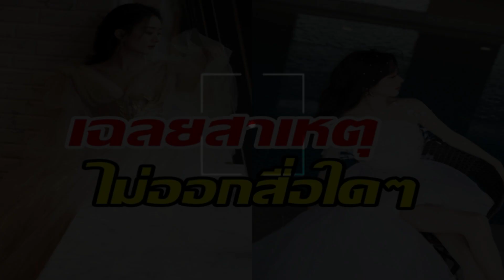เฉลยสาเหตุนางเอกตัวท็อปหายจากวงการ ไม่ขอออกสื่อใดๆช่วงท้ายปี